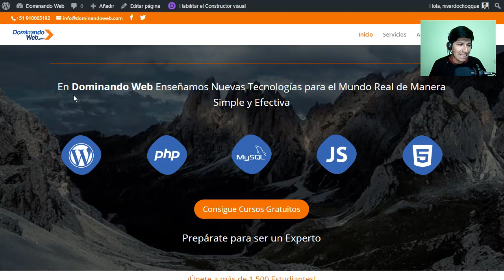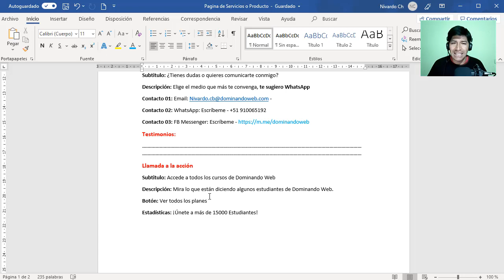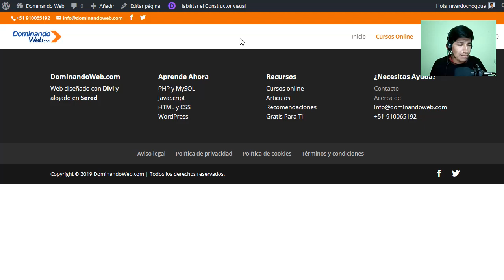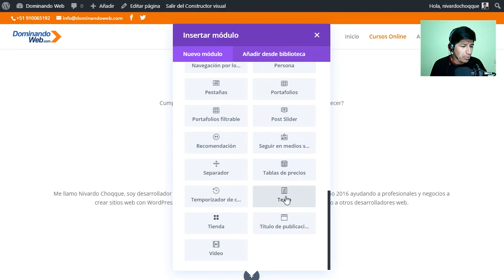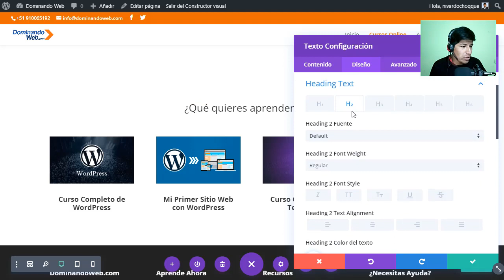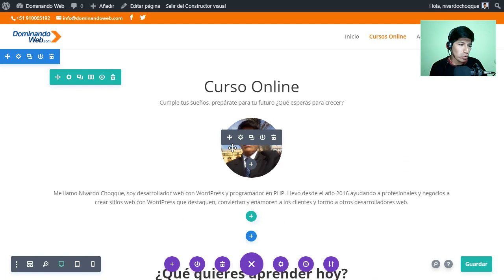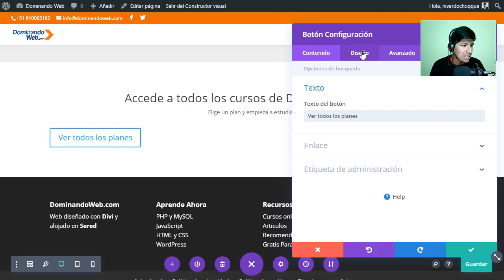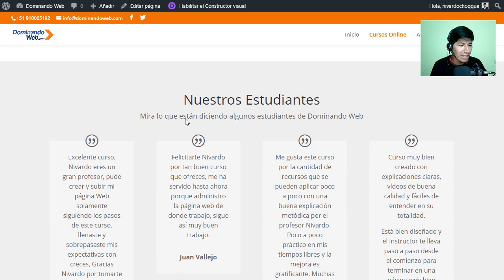Cómo Crear Una Página Web de Servicios/Productos en WordPress 🔥 #040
En este tutorial te enseñaré Cómo Crear Una Página Web de Servicios/Productos en WordPress PASO a PASO. ¡Bienvenido al mejor tutorial que existe en YouTube!

Cómo Crear una Página Web de Servicios o Productos en WordPress